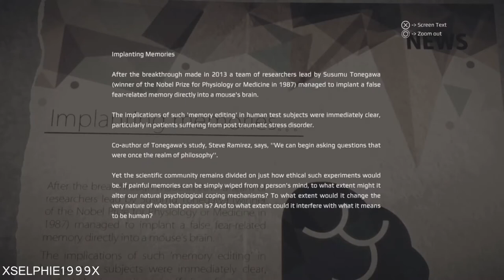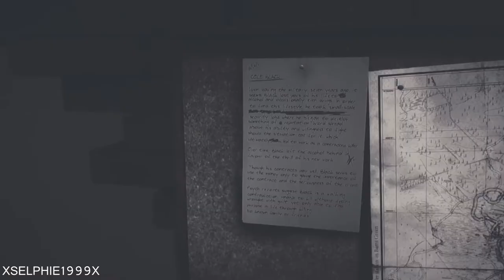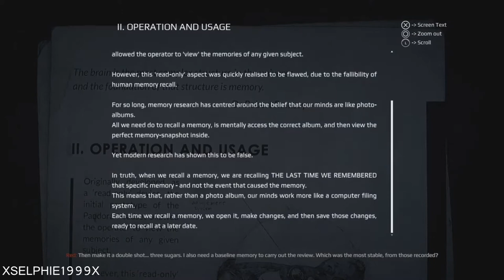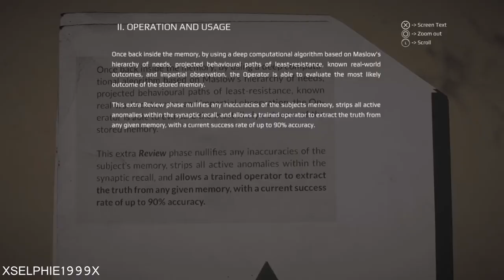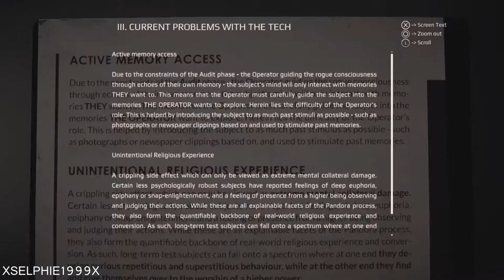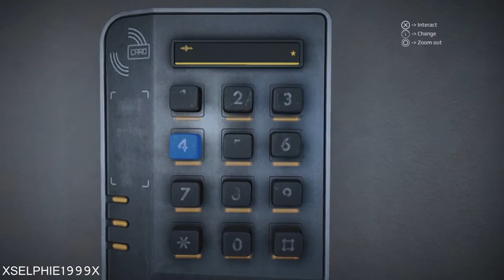Get Even I Stealth 'Non Omnis' Walkthrough I Part 6 The Marshes I PS4 Pro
Part 6 - The Marshes

In this part we travel through the Marshes and begin our adventures as Red

☛ GAME INFO ☚

Genre: Adventure

☛ OTHER INFO ☚

Video Type: Walkthrough & Platinum Trophy Run
Platform/Version: Playstation 4 (PS4)